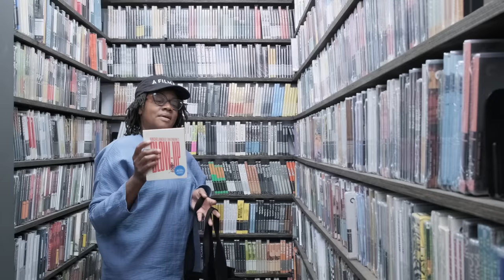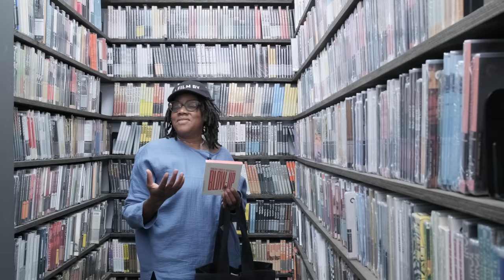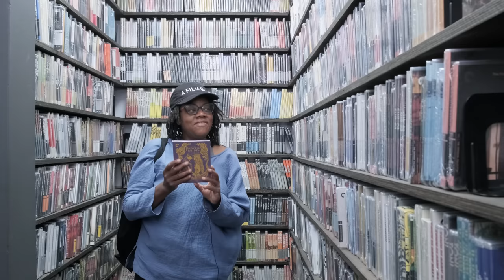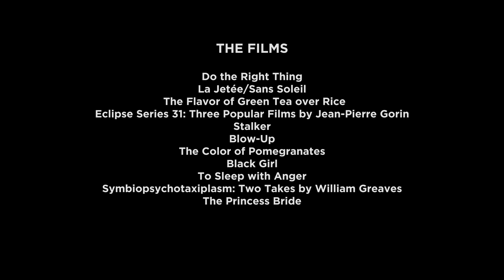Cauleen Smith's Closet Picks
While in town for the premiere of the New York Film Festival premiere of the 4K restoration of her 1998 feature DRYLONGSO, director Cauleen Smith visited Criterion for a trip inside our films closet, where she talks about her fondness for Jean-Pierre Gorin, her love of TO SLEEP WITH ANGER, the influence of Sergei Parajanov on her own work, and more.

Check out where you can see DRYLONGSO—a lost treasure of 1990s DIY filmmaking that embeds an incisive look at racial injustice within a lovingly handmade buddy movie/murder mystery/ romance—in theaters near you